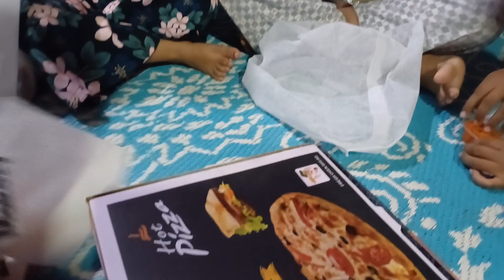पती देव duty chle gYe🇮🇳 papa ne gAya mummy k liye gana😍